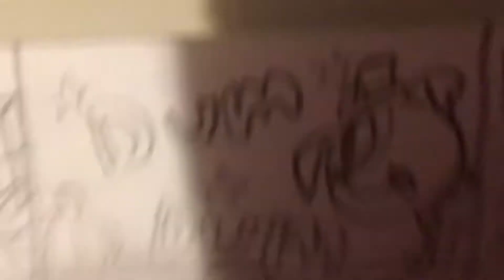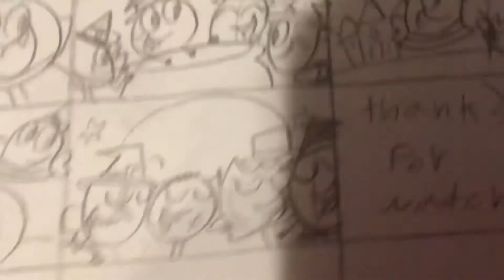Everybody Loves Halloween Bfb music video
I love Halloween is my favorite season in the fall